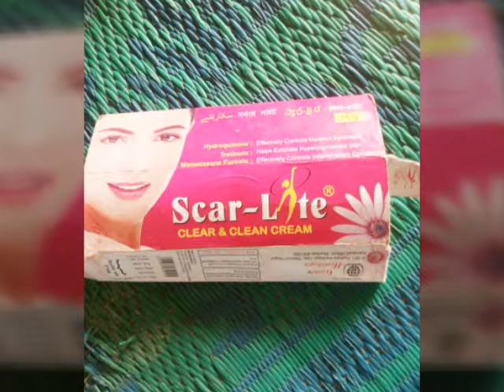Mubarak Ali Mansoori salwar gulariya Jila Balrampur Thana Tulsipur Gayatri Bazar Uttar Pradesh new w